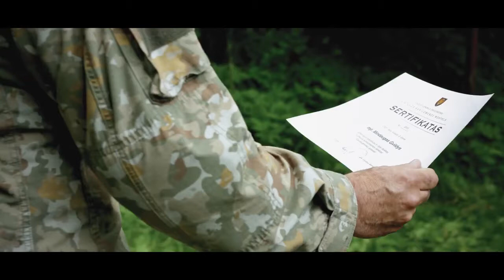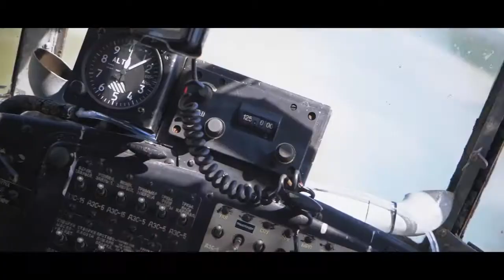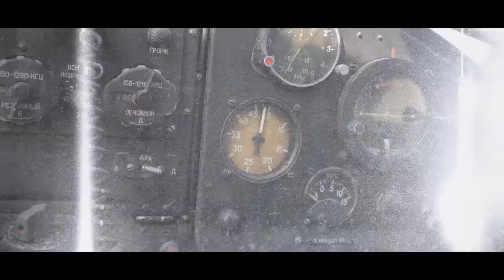Operacija „DAKOTA“ - desantiniai šuoliai legendinio partizano Juozo Lukšos atminimui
Rugpjūčio 4-oji - legendinio partizano Juozo Lukšos gimimo diena. 2021-aisias šiai išskirtinei asmenybei, kurio vardu ir yra pavadintas Sausumos pajėgų mokymo centras, sukanka 100 metų.

Šalia visų žygdarbių kovojant už tikruosius Lietuvos valstybės idealus negalima nepaminėti jo slapto grįžimo desantu iš vakarų į gimtinę, jam ištarus šiuos skambius žodžius savo numylėtinei - Nijolei: „Tu visada man būsi antra mylimoji, nes pirma yra Lietuva".

Bendradarbiaujant su Divizijos generolo S. Raštikio Lietuvos kariuomenės mokykla pristatome mūsų rimčiausią šių metų projektą, kurį pavadinome „Operacija Dakota", taip dar kartą pagerbiant partizaną Juozą Lukšą.

🎥 Video autorius: Tomas Vedeckas